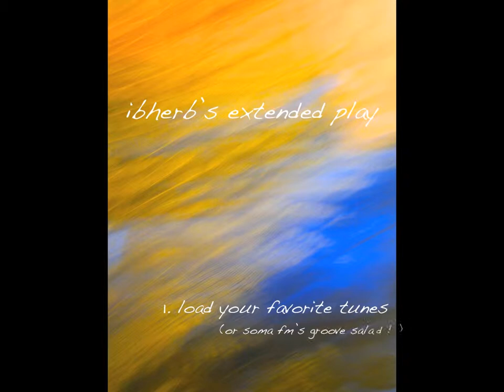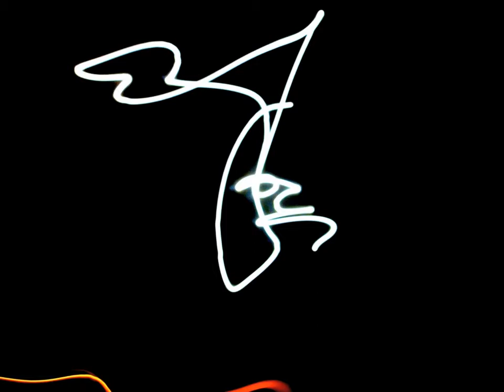ibherb's extended play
load your favorite tunes or go to soma fm's groove salad